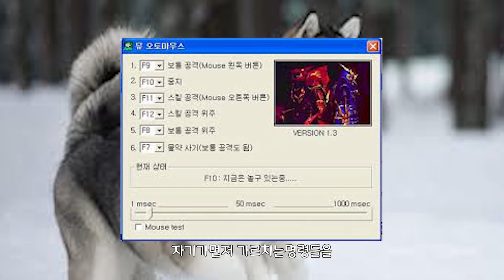말라뮤트에관한몇가지상식